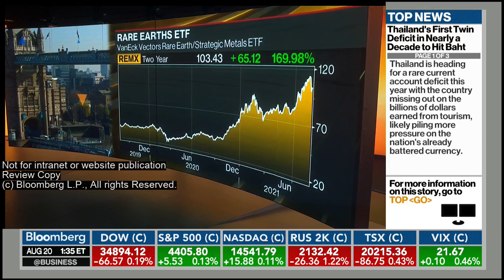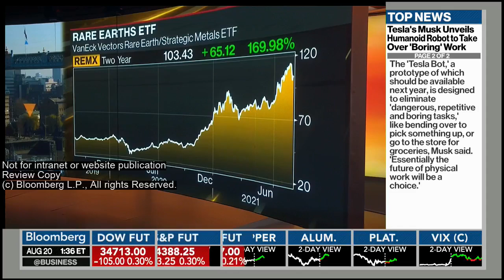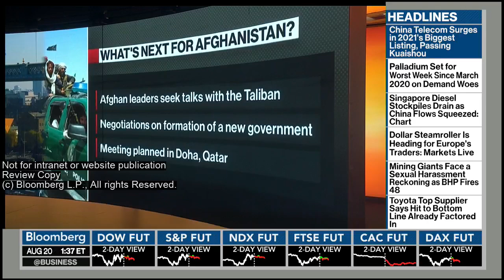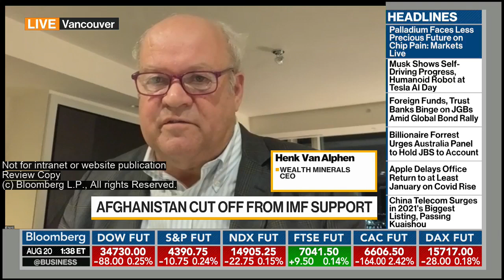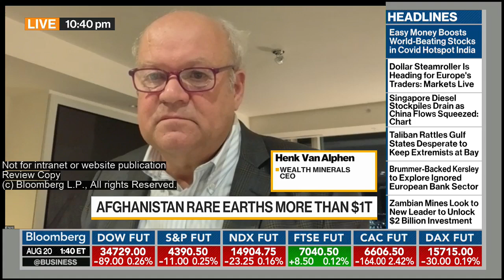Wealth Minerals CEO Talks About Afghanistan's Mineral Deposits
Henk Van Alphen, CEO, Wealth Minerals, which is in the business of empowering the green energy storage industry with its world class lithium projects in Chile, talks with Bloomberg Daybreak on August 20th 2021 about the importance of accessing critical minerals minus geopolitical strife as reported by CNN regarding Afghanistan.

“Afghanistan hosts many rare earth minerals and large untapped deposits of lithium — an essential but scarce component in rechargeable batteries and other technologies vital to tackling the climate crisis,” says Van Alphen.  “However, it is vitally important that global citizens access lithium, and other critical elements, outside the province of politically unstable and violent countries.”

Van Alphen is an entrepreneurial mining veteran who has lived through multiple resource sector cycles, and created numerous resource companies which had cumulative market capitalizations of over one billion at their peak.  He has raised over $200M in the last ten years and was co-founder of International Tower Hill Mines Ltd, which went from an initial $0.60 financing to more than $10 per share peaking with a market cap of $800M.